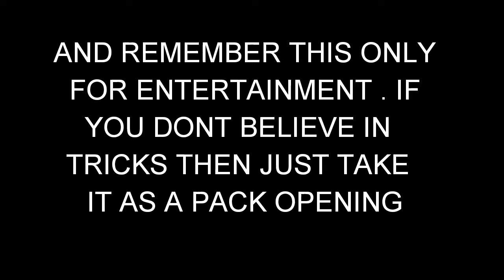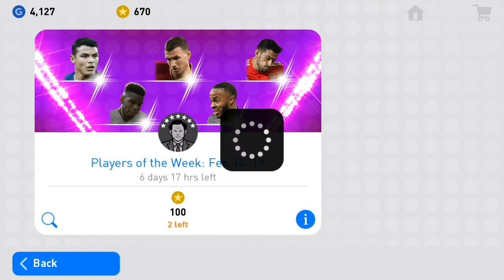Trick to get thunder black ball in featured players pack pes 2019